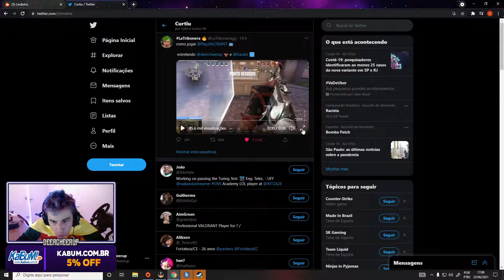Toma tua parede ai gordola para de encher meu saco kkkkkkkk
Lindinho jogando vava com gaules